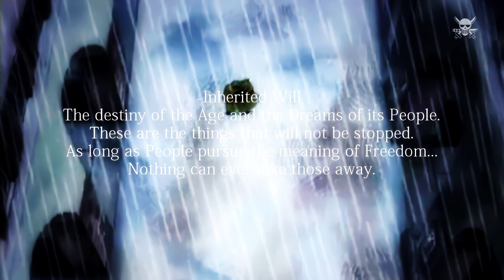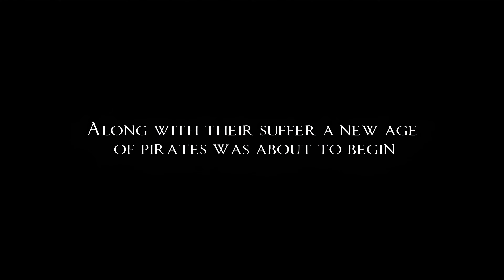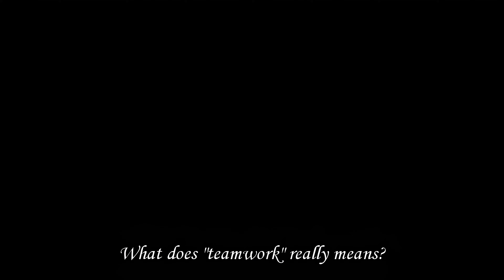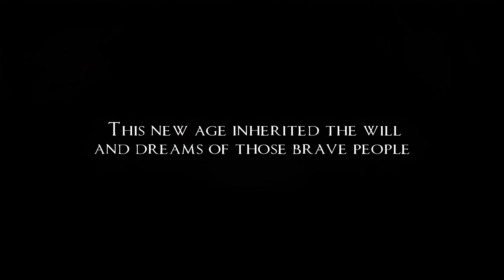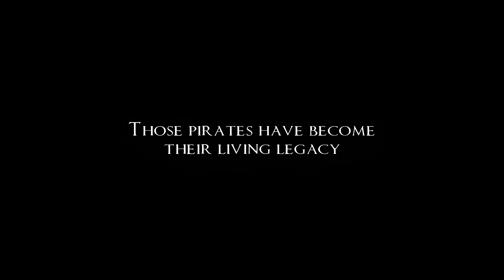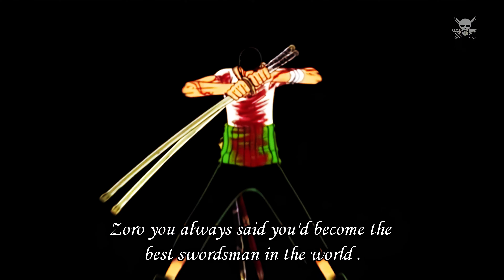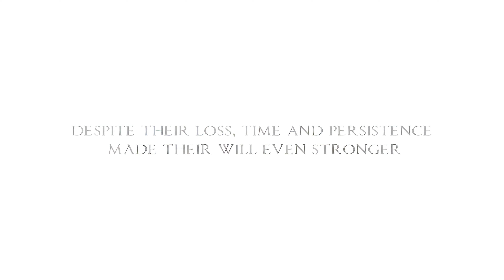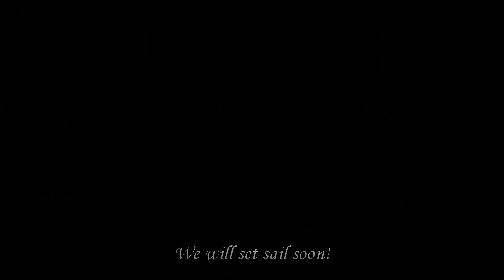One Piece AMV Inherited Will AI 4k UPSCALING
Update to 4k 60 fps.